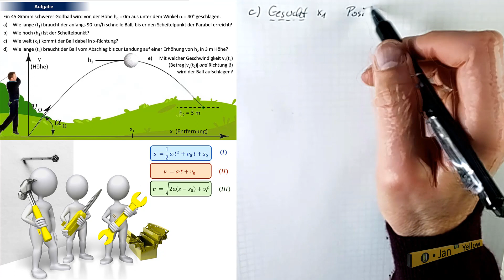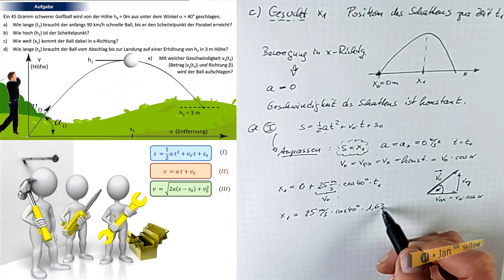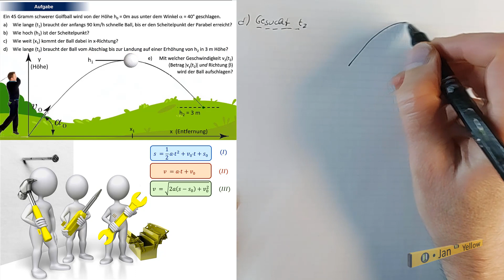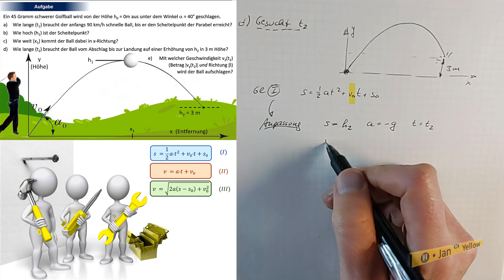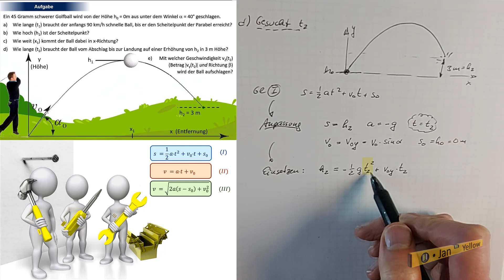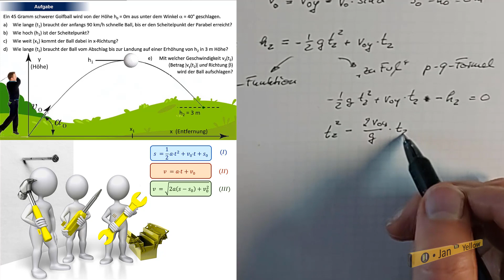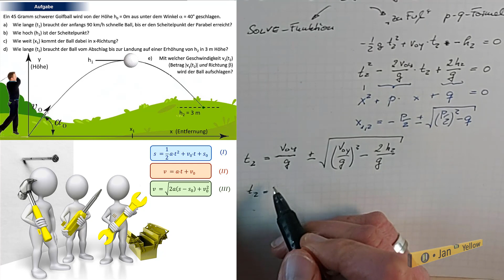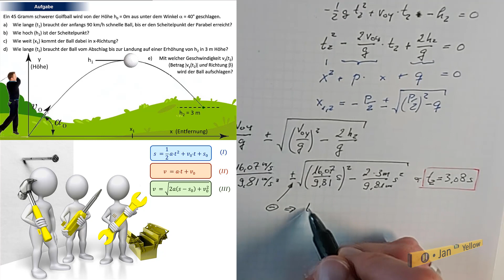Wie berechnet man die Wurfweite und die Flugdauer beim schiefen Wurf (Elektrostatik 06)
00:00 Lösung zur x-Position (Wurfweite)
2:07 Berechnung der horizontalen Geschwindigkeit
3:48 Lösung mit Gleichung 2
4:10 Lösung mit Gleichung 3
5:03 Zeit bis zum Aufprall, Flugdauer

In diesem Video geht es um die Kinematik, genauer um den schiefen Wurf, und noch genauer, darum, wie man die Positionen, Geschwindigkeiten, Zeiten und Beschleunigungen des geworfenen Objekts berechnet. Flugbahnen von Bällen sind beliebte Aufgaben-Objekte in der Kinematik, wenn es um den schiefen Wurf geht. Mit der Flugbahn eines Golfers nehme ich diese Tradition mal auf. Aber nicht nur das. Ich werde eine schwierige Version dieser Aufgabentypen vorstellen, in der so ziemlich alle Fallen drin stecken, die Dir begegnen können. Aber ich zeige Dir auch, wie man sie mit maximal nur drei Gleichungen umgehen kann. Diese drei Gleichungen gehören unbedingt in meinen Mechanik-Werkzeugkoffer. Denn so wie man einen Nagel sowohl mit einem Hammer als auch mit einem Schraubenschlüssel in die Wand schlagen kann, lässt sich ein Ergebnis oft sowohl mit der einen als auch mit der anderen Gleichung herausfinden. Das macht doch zuversichtlich, oder?